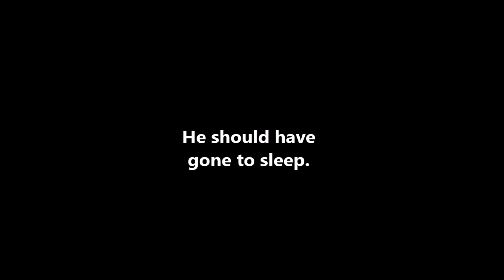The Tale of an Undead Knight, Episode 31 - Crystals and curses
(Dark souls is owned by its owner, not me. Some of the original game dialogue was subtitled as it is in the game, all the rest is my fabulation. The video series' theme music, Hollow Hymn, and all its variations are done by me.)

Welcome to follow Piperush Leafroot's Quest for the Undead Knighthood!

In this episode our protagonist has a final confrontation with the steel hided porks, he later gets both cursed and imprisoned, breaks out from his cell and the prison guraded by nasty snakes and even nastier looking cosmic horror beings. He visits Oswald again, but can't remember why? With all thisfortgetfullnes, memory losses, almost amnesia... Is he about to crack hollow? So close to the end of his Quest? What a pity it would be...

The playthrough is not so much of a challenge run, hopely at least somewhat entertaining. You can check the full rules concept in the first episode

The series is edited in Windows Movie Maker. The music is made with musagi, a program made by Dr.Petter (some versions played with live instruments, such as a mandolin and CASIO CTK-240). Additional sound edit is done with Audacity.